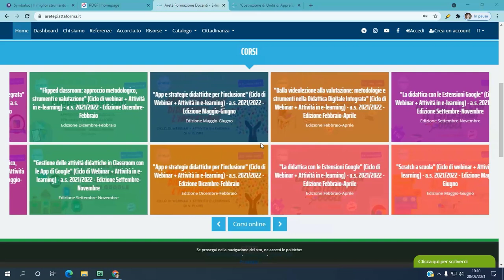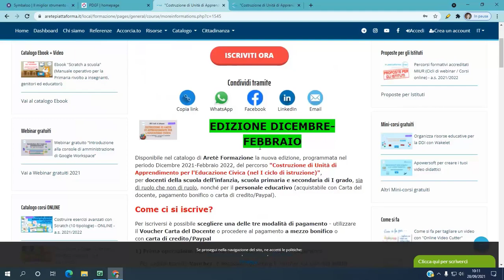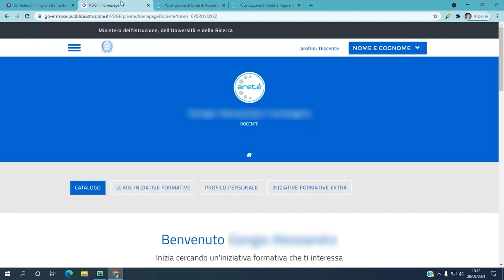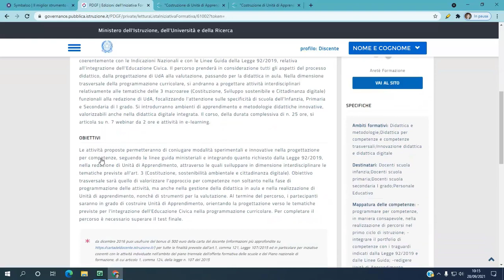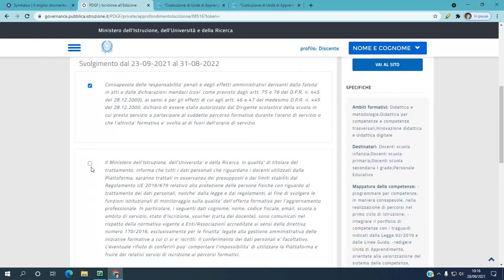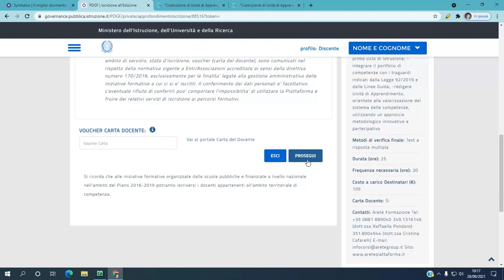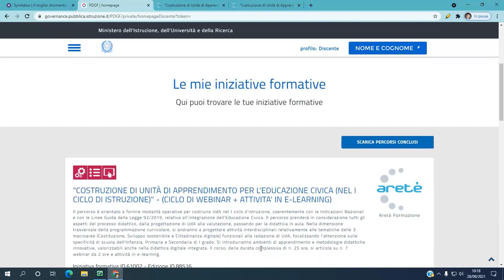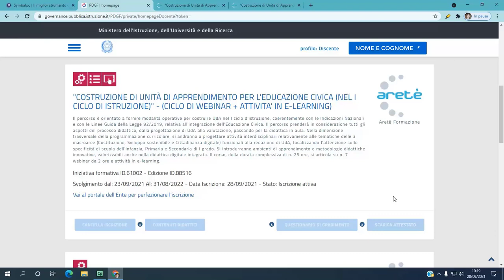Piattaforma Sofia - Iscrizione ad un percorso formativo!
Iscrizione ad un percorso formativo sulla Piattaforma Sofia:
Per iscriversi ad un percorso formativo sulla Piattaforma Sofia affinchè essere integrato automaticamente nel proprio e-portfolio.